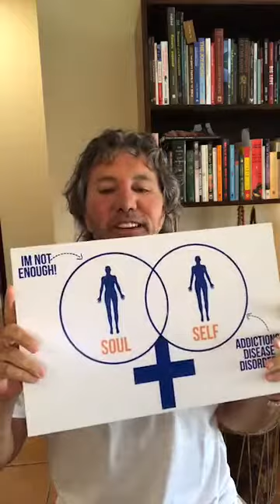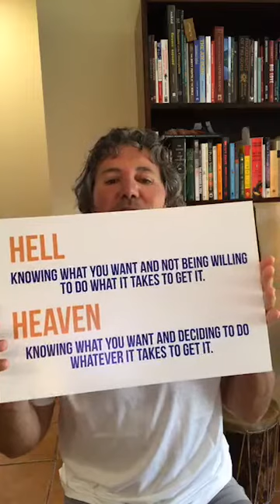Gerard Armond Powell - Coming Events, Be Happy!!!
Join Gerry for his latest video where he talks about being happy as well as some of the great upcoming events at Rythmia. Recorded on 2/12/19.